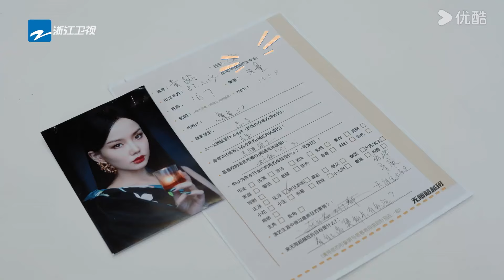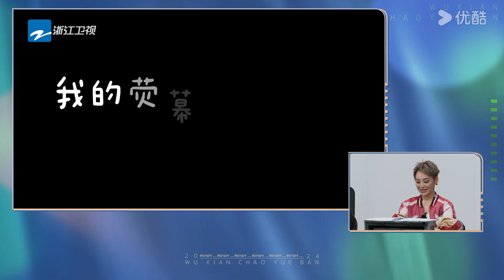☄️黄龄面试现场与尔冬升对呛？！大秀配音绝活获得导师认可！| 无限超越班 第二季 | 尔冬升/郝蕾/宁静/吴镇宇/梁家辉/叶童/赵雅芝/韩雪 | 优酷综艺 YOUKU SHOW